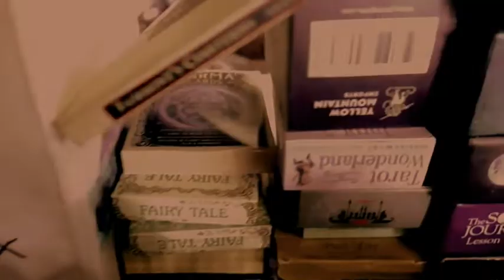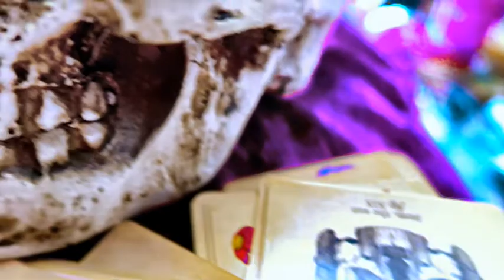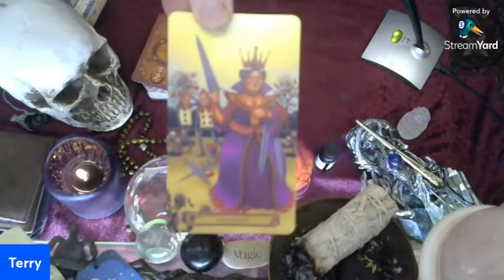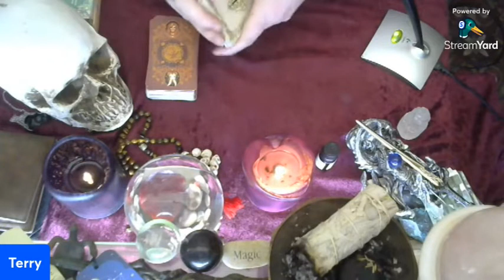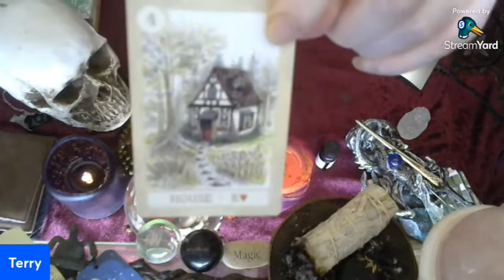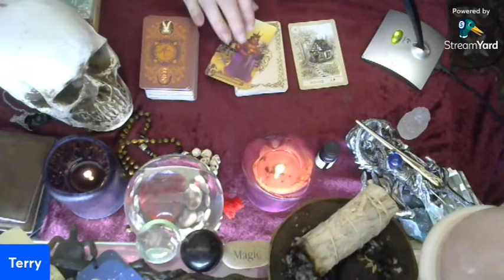Wednesday's Reading + New Intro!